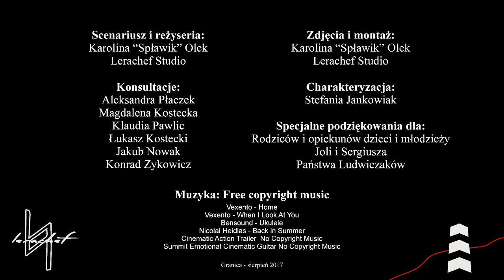"Małkowscy - in memoriam" - Szczep ZHP Granica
I MIEJSCE W KONKURSIE "A DLACZEGO HARCE" w kategorii IV !

Czuwaj!
Przedstawiamy Wam naszą skromną produkcję obozową!
Film został zrealizowany przez harcerzy ze Szczepu ZHP "Granica" z Nowych Skalmierzyc podczas obozu w Rogalinku w lipcu 2017 w ramach konkursu "A dlaczego harce" organizowanego przez firmę
Business Consulting Sp. z o.o. oraz twórców filmu dokumentalnego o Andrzeju Małkowskim!
Zostaliśmy laureatami w kategorii IV "Oleńka i Andrzej - przedstawić dzień z życia O. i A. Małkowskich!"

Jury w składzie:

Włodzimierz Majer - wiceprezes firmy Business Consulting Sp. z o.o., fundatora nagród, pasjonat fotografii krajobrazowej

Adam Turula - dziennikarz, filmujący historyk, autor wielu nagradzanych na festiwalach i emitowanych w TV filmów dokumentalnych

Maria Wróbel-Wilgus - scenarzystka i reżyser filmu o Andrzeju Małkowskim, scenarzystka filmów fabularnych

uzasadniło swój wybór w następujących słowach: za kreatywność, oryginalność i piękno, film unikalny!

Jesteśmy bardzo dumni ze swoich harcerzy! To wspaniali ludzie i dobrze mieć ich pod swoimi skrzydłami! :)

Dziękujemy za piękną pracę i piękny film!

A Wam jak się podoba nasza produkcja? Zasługujemy na Oscara? ;)

Zostaw lajka i subka, jeśli film Ci się spodoba :)